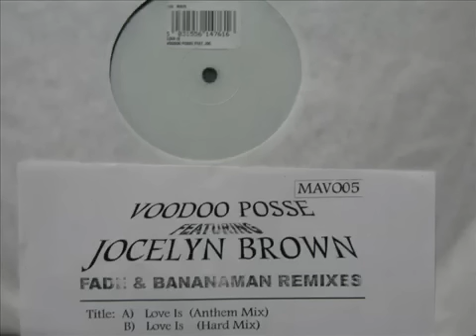Love Is (Anthem Mix) - Fade & Bananaman